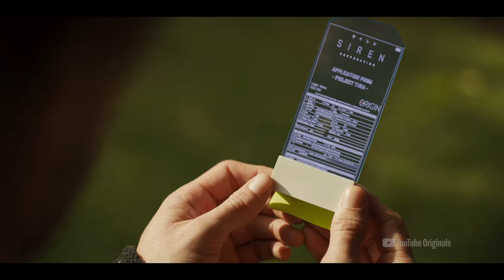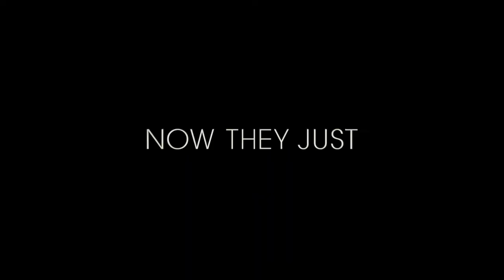Origin (2018) TV trailer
Created by Mika Watkins
Starring Natalia Tena, Tom Felton, Sen Mitsuji, Nora Arnezeder, Fraser James, Philipp Christopher, Madalyn Horcher, Siobhán Cullen, Fionnula Flanagan,...

A group of troubled passengers wake up on a damaged spaceship abandoned in deep space. Each having left behind a dark past in search of a fresh start on a newly colonised planet, they’re desperate to survive at all costs. But as their terrifying situation spirals into paranoia, they come to realize that the greatest threat to their dream of starting over – and indeed their lives – might actually be within their midst…